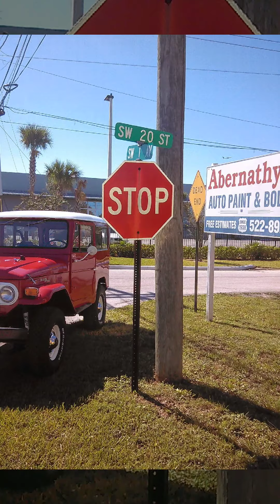Bluff City Kingpin #1